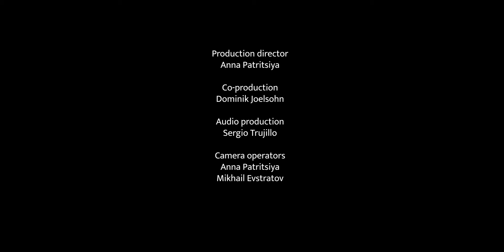Emmeline played by Matthew Collins & Thomas Zsivkovits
Matthew Collins - Flugelhorn
Thomas Zsivkovits - Trombone

Camera operator / Production director: Anna Patritsiya
Co-production: Dominik Joelsohn
Audio production: Sergio Trujillo
Camera operator: Mikhail Evstratov